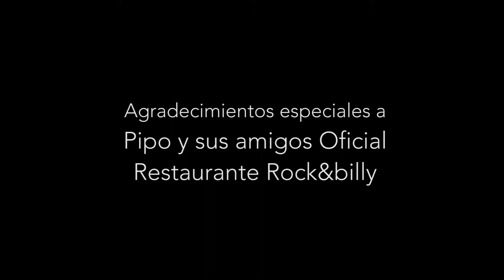PIPO // Fragmentos de mi vida Cap.7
Llega el 7º Capitulo de Fragmentos de mi vida con nuestro invitado especial Pipo y sus amigos Oficial. Ven a viajar en el tiempo y no te pierdas del gran mensaje que nos tiene nuestro amigo Pipo!